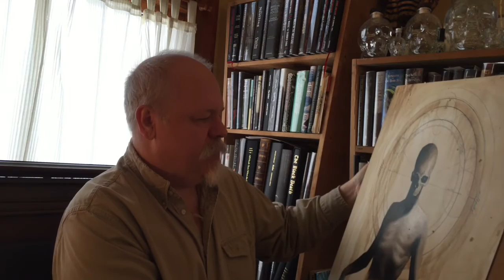Menton3 Painting Commission UNBOXING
Doktor Leech gleefully unboxes a painting he commissioned from Menton Matthews III a.k.a. Menton3 and suggests that perhaps what others are calling "Dark Art" might better be called the art of Dark Interiority. He also likens this movement to the older genres of allegory and even religious art.

Menton and David Stoupakis had a sold-out show at New York's Last Rites gallery in 2015 called "The Kindly Ones." All of the pieces dealt with the Fates, figures figures of divine retribution and justice that the ancient Greeks feared so greatly they referred to them as "The Kindly Ones" rather than risk evoking them by using their name. Though the Doktor missed that show, he was able to commission a painting from Menton which he unboxes in this video.

Menton along with Faith Betinis and Michael Knight, are opening Ars Memoria Tattoo Shop and Gallery in Chicago -- Grand opening May 6th, 2016 -- which utterly delights the Doktor, since he hopes that means he won't have to trek to New York or California to see world class art that reflects the shadowy recesses of the human heart.

Or follow the Doktor on Instagram: @grimgnome13